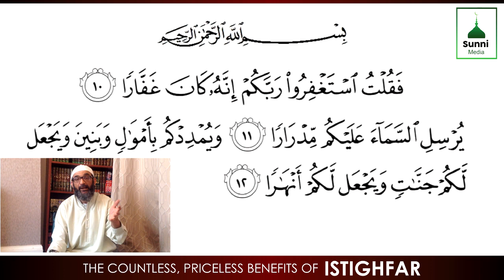The countless, priceless benefits of Istighfar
Dars e Hadith by Dr Hafiz Ather Hussain Al-Azhari

11/04/2020
Presented by Dr Hafiz Ather Hussain Al-Azhari